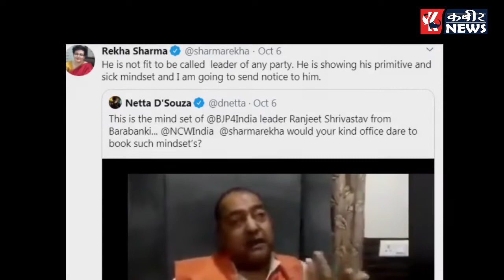Hathras Case में BJP नेता Ranjeet Bahadur Srivastava का शर्मनाक बयान, देखिए Video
A BJP leader from Uttar Pradesh's Barabanki district has made a very embarrassing statement about the victim in the Hathras case. Commenting on the gang rape case with a Dalit woman, the BJP leader called the accused innocent and said
Why do 'girls like this' die in the paddy field itself? Why do they get killed in the wheat field, because this is the place where they die.
BJP leaders did not stop here. He declared the accused innocent and said that
They should be released. He said that if the boys are found innocent in the investigation, then who will return their youth to jail?